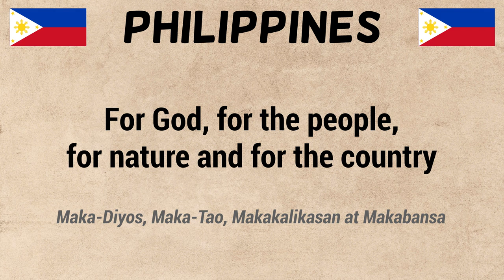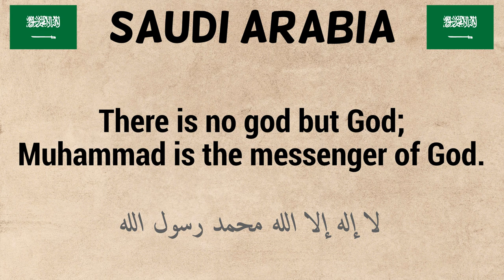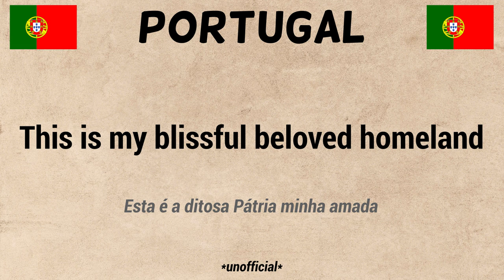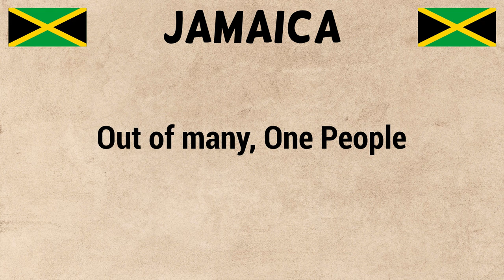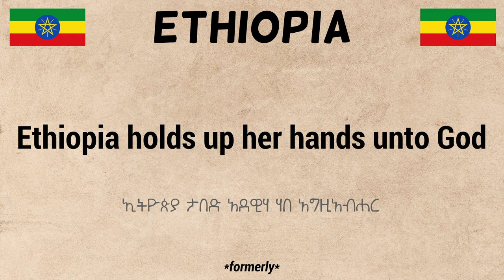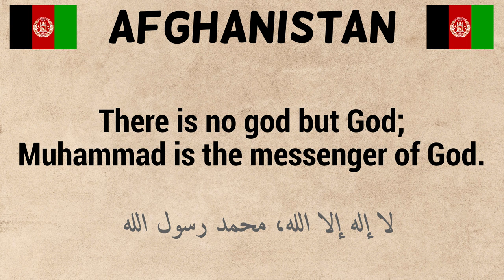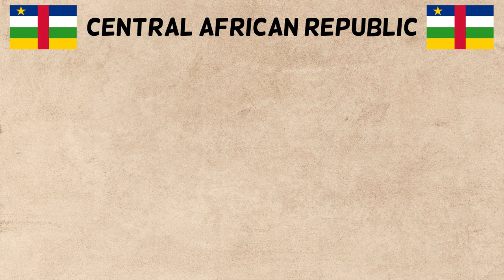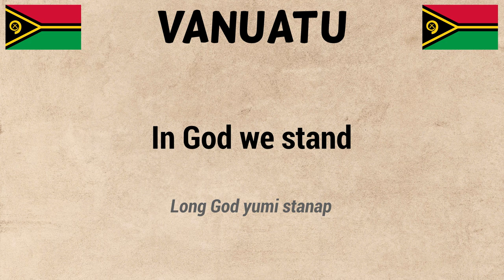NATIONAL MOTTOS of Countries from Around the World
Let's learn the national mottos of countries from around the world. In this video, we will learn country mottos together with country names and their flags.

A motto is a sentence or phrase to summarize the beliefs or ideals of an individual, family, or institution. A national motto is used to describe the intent or motivation of a country in a short phrase. The country motto or slogan can be included on a country's flag, coat of arms or currency. National Mottos used to be very popular. They help us to understand a country’s history and priorities.

Most countries have an official national motto. For a few countries, we were unable to find a motto. These countries are listed at the end of the video.

In the video, each country's name and flag is shown together with the national motto in English and in the native language of each country where possible. The name of the country and the national motto is spoken out in English. We hope that this makes the video more interesting for the viewer. As there are a lot of countries in the world, each country is shown for 7 seconds. You will learn the national motto of the Unites States, India, Philippines, Indonesia, Malaysia, Pakistan, United Kingdom, Canada, Australia and many other countries from around the world.

Kiddopedia channel is the right place to find educational videos about countries, flags, animals, objects and English vocabulary.